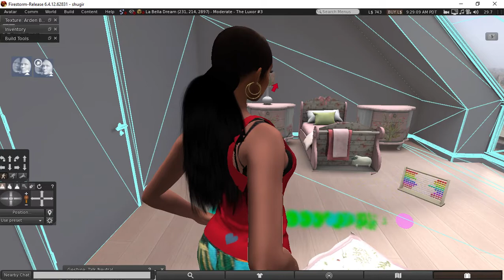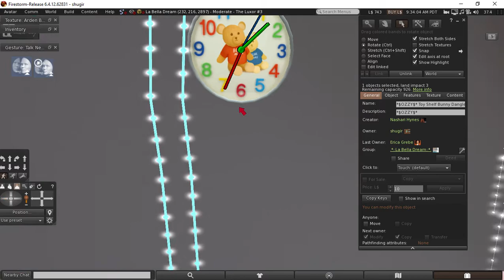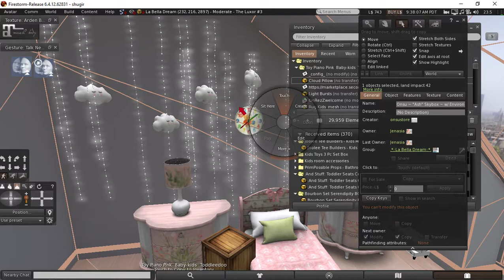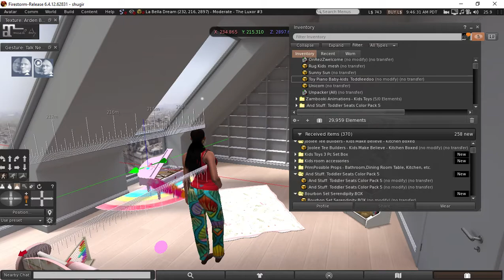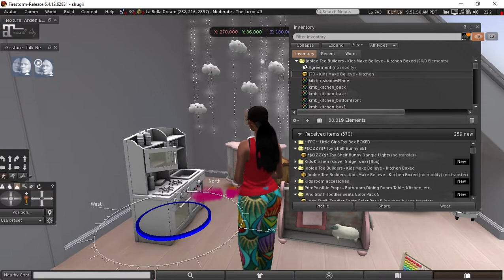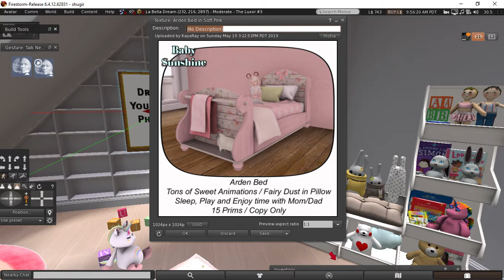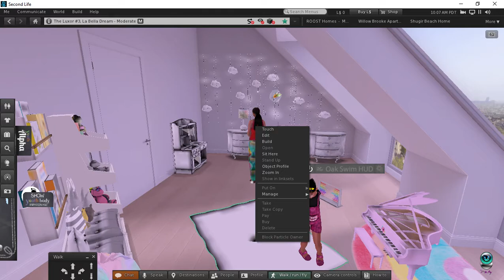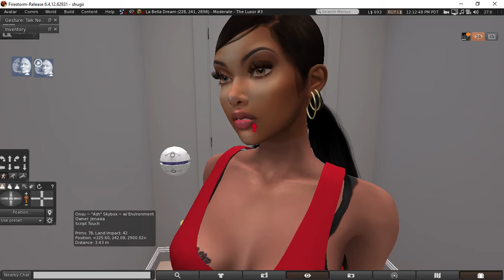Part 2 decoratiing my daughter room 💕 💯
I am just finishing up with my decorating of my daughter's room. 💯